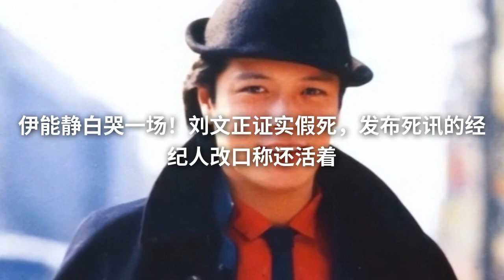伊能静白哭一场！刘文正证实假死，发布死讯的经纪人改口称还活着